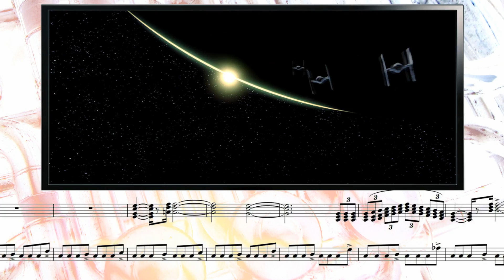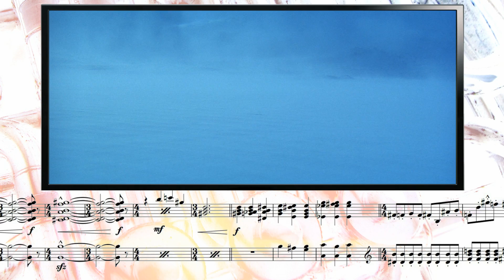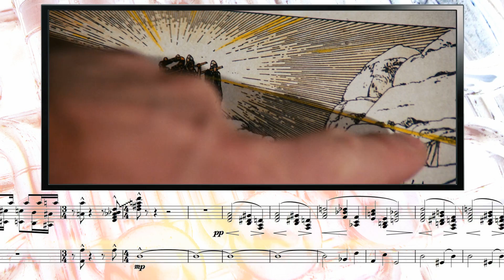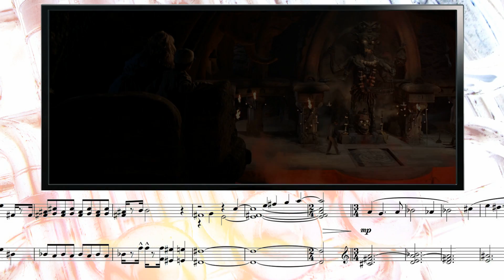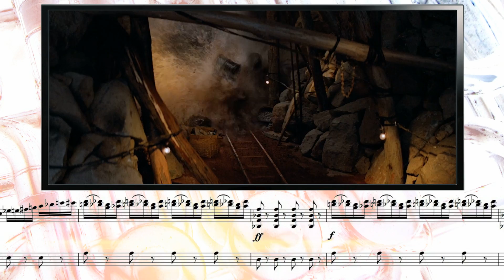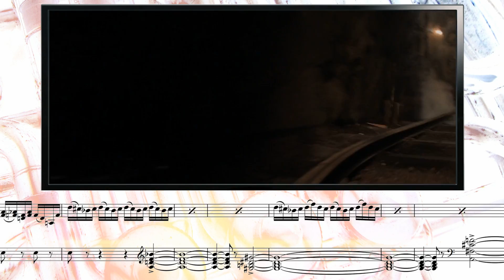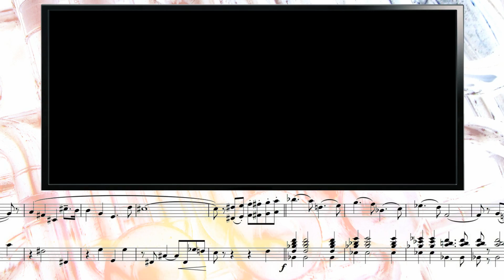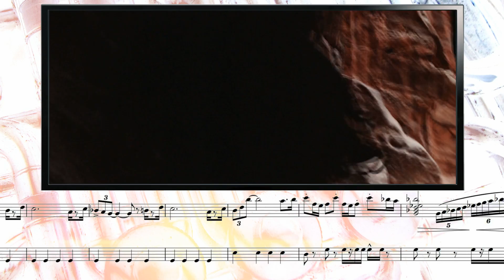French Horn Tribute to John Williams - Part IV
TRACKLIST :
0:00 – Indiana Jones 3 – The Capture of Marcus
0:07 – Star Wars V – Hyperspace
1:02 – Jurassic Park – Opening Titles
1:24 – Star Wars V – Luke’s Escape
1:33 – Indiana Jones 2 – Nocturnal Activities
2:02 – Indiana Jones 2 – Anything Goes
4:10 – Indiana Jones 1 – Washington Men / Indy’s Home
5:16 – Indiana Jones 3 – Alarm!
6:23 – Indiana Jones 2 – Stealing the Stones
7:03 – Indiana Jones 2 – The Mine Car Chase
8:22 – Star Wars V – Yoda’s Theme
9:20 – Indiana Jones 2 – Love Theme
10:08 – Indiana Jones 3 – Finale
11:30 – Star Wars V – End Credits